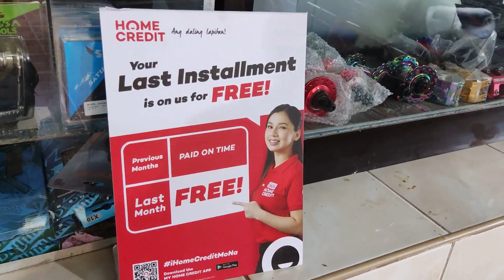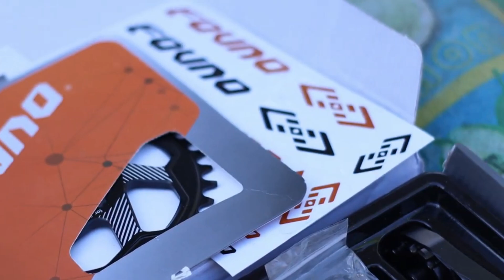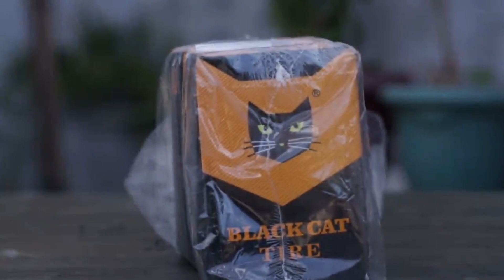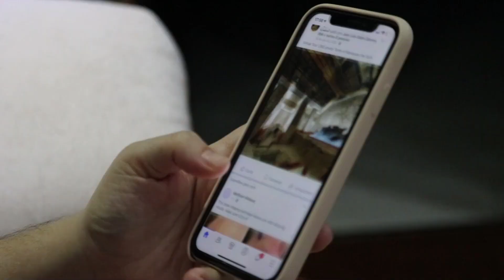UPGRADADITIS NO MORE! | 5 ways upang mas makatipid bilang siklista!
Kung naiinis kana sa sakit mong upgradaditis ito ang video na para sayo!

Meron na rin po pala tayong FB Group sali na!!